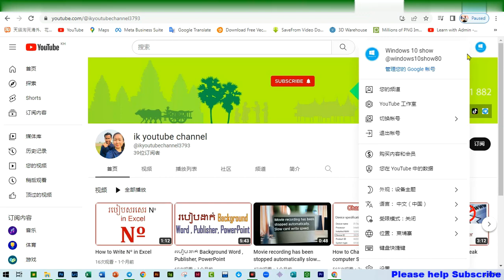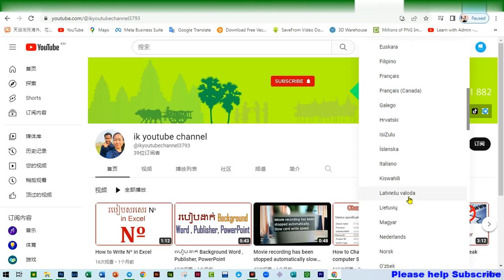How to change Language on Youtube 2023 (Speak khmer)